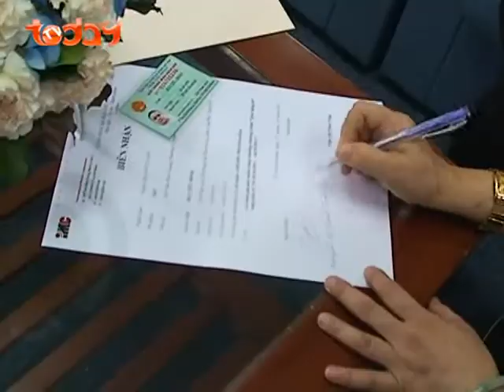TodayTV | Today House -số 3 phần 2 | 08g00 Thứ 5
Today House là một ngôi nhà chung dành riêng cho tất cả quý vị khán giả của TodayTV. Thông qua chương trình này, quý khán giả sẽ được cung cấp những thông tin về những bộ phim mới nhất, những chương trình đặc sắc nhất đã-đang và sẽ phát sóng trên TodayTV -- một trong những kênh truyền hình được yêu thích nhất hiện nay.

Đến với Today House, người xem có thể dễ dàng có một cái nhìn toàn diện về những hoạt động của TodayTV, nơi mà hằng ngày vẫn mang đến những món ăn tinh thần đầy giá trị cho quý vị khán giả thân yêu.

Với TodayHouse, quý khán giả cũng có cơ hội tham gia cùng các chuyên mục tương tác và nhậnđược những phần quà giá trị từ TodayTV. Đây sẽ là cầu nối thân thiết giữa TodayTV và bạn xem đài, đúng với thông điệp: "TodayTV -- Thế Giới Của Bạn".